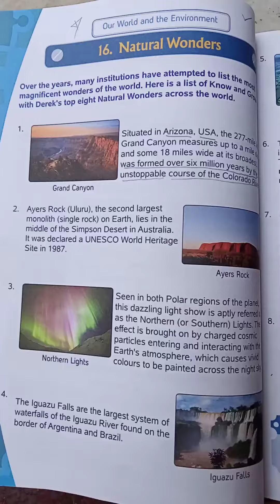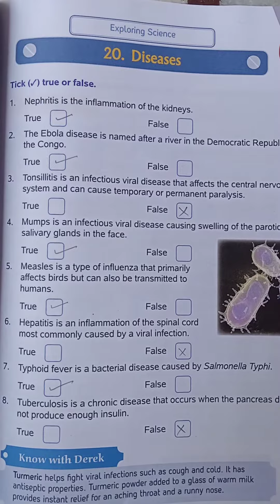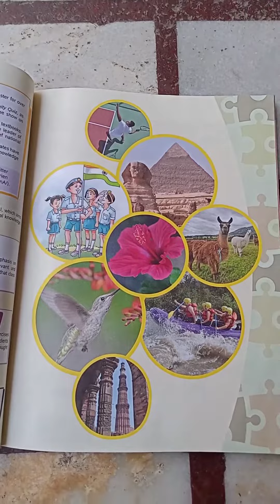know and grow with Derek Class 7th page no 21 to 30